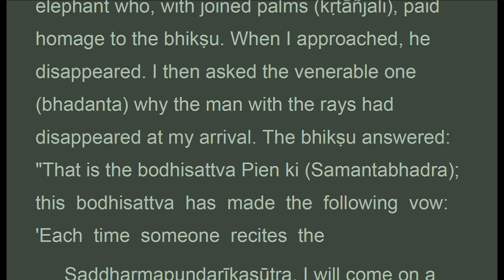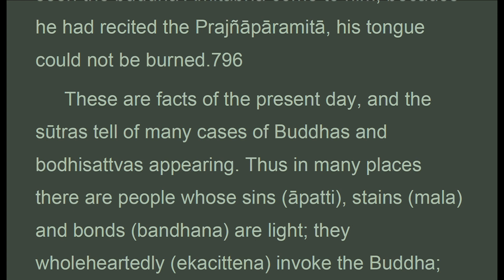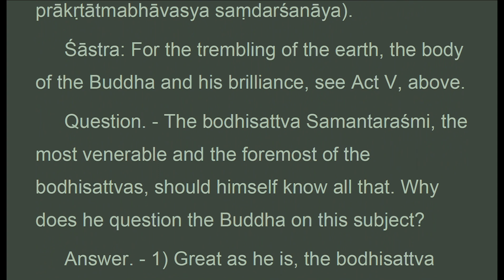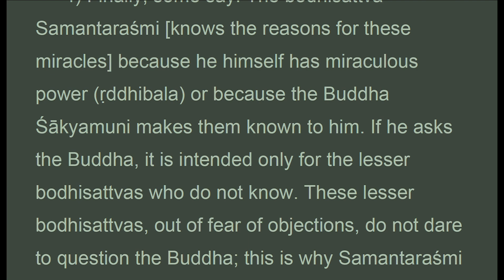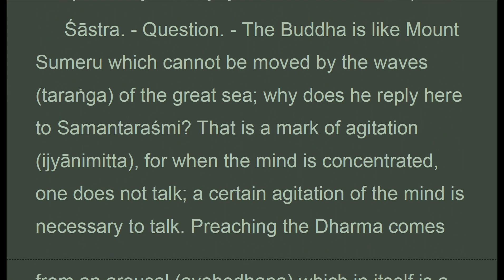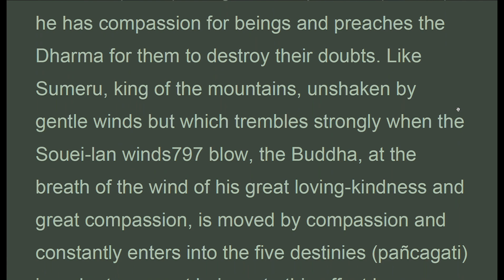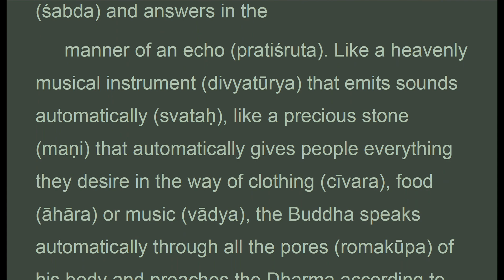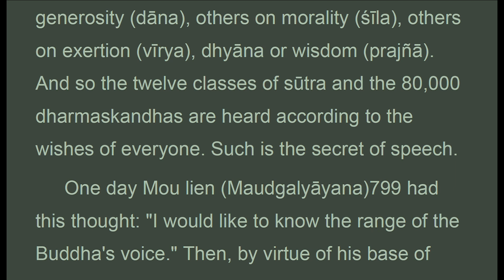TGVW_015E_US, CH. 15: BODHISATTVAS TEN DIRECTIONS, TreatiseGreat Virtue Wisdom, Chodron (May 2021)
. . . .  " These are facts of the present day, and the sutras tell of many cases of buddhas and bodhisattvas appearing. Thus in many places there are people whose sins, stains and bonds are light; they wholeheartedly invoke the buddha; their faith is pure and free of doubt; they will necessarily succeed in seeing the buddha and their efforts will not be in vain.
 For all these reasons, we know that the buddhas of the ten directions really exist.
 Sutra: at that time. In that universe there was a bodhisattva called p'ou ming.
 Sastra: for the meaning of the word 'bodhisattva' see chapter viii.
 Why is this bodhisattva called samantarasmi? Because his rays illumine all the universes ceaselessly.
 Sutra: seeing this great brilliance, this great trembling of the earth and the ordinary body of the buddha, he went to the buddha ratnakara and said: bhagavat, what are the causes and conditions for this great brilliance that lights up the universe, for this great trembling of the earth and the appearance of the body of the buddha?.
 Sastra: for the trembling of the earth, the body of the buddha and his brilliance, see act v, above.
 Question.-the bodhisattva samantarasmi, the most venerable and the foremost of the bodhisattvas, should himself know all that. Why does he question the buddha on this subject?.."

CHAPTER 15: THE ARRIVAL OF THE BODHISATTVAS OF THE TEN DIRECTIONS

1. Thanh Tinh Dao (Oct 2019) Chữ Đọc
2. The Path of Purification (Oct 2019) Audio Text
3. Kinh Vien Giac (Oct 2019) Chữ Đọc
4.Sutra of Complete Enlightenment (Oct 2019) Audio Text
5. Kinh Lang Nghiem (Oct 2019)
6. Kinh Duy Ma Cat (Oct 2019) Chữ Đọc
7. Shurangama Sutra (Oct 2019) Audio Text
8. Vimalakirti Nirdesa Sutra (Oct 2019) Audio Text
. and more

1. Samyutta Nikaya 1 --- 5 (Apr 2020)
2. Kinh Tuong Ung 1 --- 5 (Apr 2020)
3. Đại Bát Niết Bàn (May 2020)
4. Nirvana Sutra  (May 2020)
5. Trường Bộ Kinh (July 2020)
6. Digha Nikaya (July 2020)
... and more